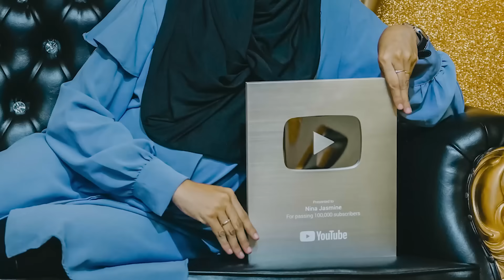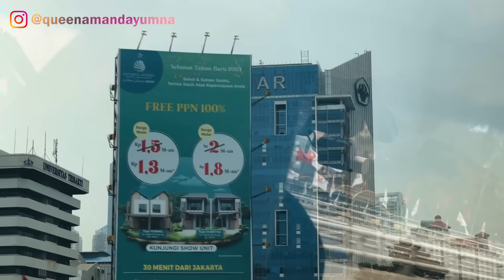KITA PINDAH RUMAH KE JAKARTA!!